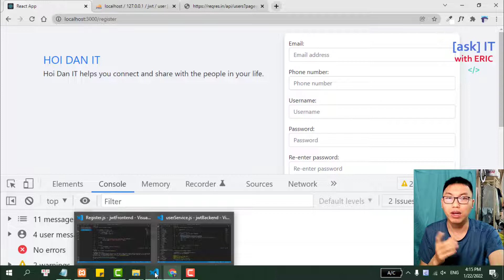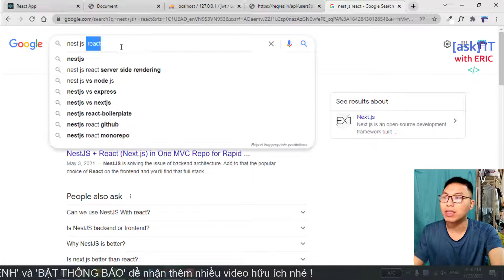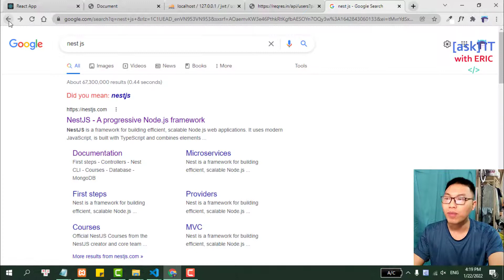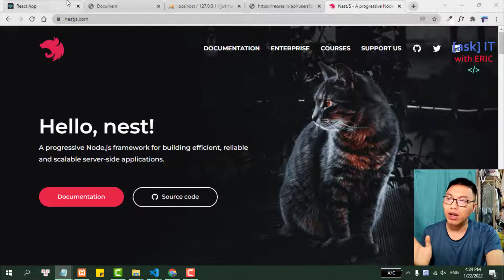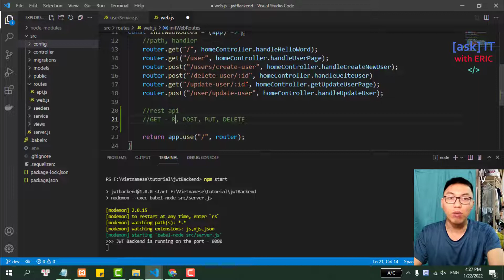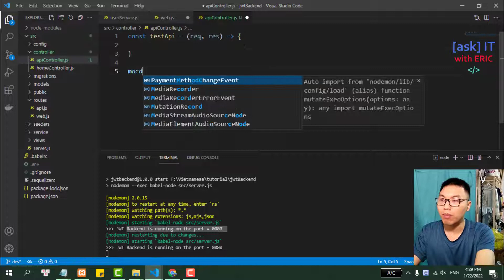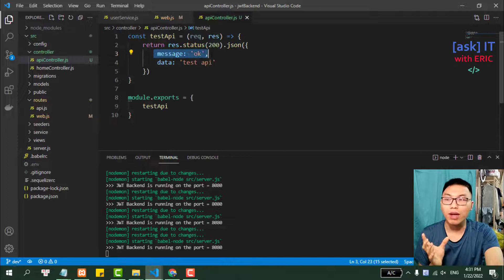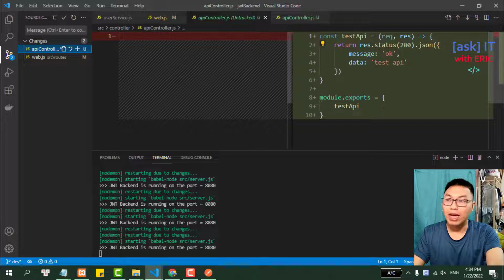#9.4.2 Mock APIs - Tạo API Để Test | SERIES FULLSTACK - JWT, Node.JS & React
Trong video này, chúng ta sẽ cùng nhau:
✔ Mô hình tách biệt client/server
✔ Viết test api trên node.js
✔ Sử dụng mock api tại react

🌹Bạn nào muốn donate hay mua cho mình cốc cà phê, cái pizza hay chỉ là gói mì tôm hảo hảo, dùng link này nhé

🔥 Về khóa học này :
Trong khóa này, chúng ta sẽ cùng nhau trải qua hành trình trở thành một Fullstack Developer từ con số 0, học và làm chủ ngôn ngữ javascript, cụ thể như sau:

1. Thư viện React.JS : công cụ siêu mạnh mẽ, giúp xây dựng giao diện website tương tự Facebook, Instagram...

2. Framework Express & Platform Node.JS : Với Node.JS, việc viết server bằng ngôn ngữ Javascript là điều hoàn toàn có thể. Bằng việc sử dụng framework Express trên nền tảng Node.JS, chúng ta sẽ cùng nhau viết server Node.JS theo chuẩn RESTful APIs, phục vụ cho giao diện frontend React.

3. Hiểu cách Tư Duy & Tự Design được database SQL : cơ sở dữ liệu quan hệ MySQL, đã quá phổ biến, cũng như quen thuộc với chúng ta. Tuy nhiên, việc thiết kế cơ sở dữ liệu như thế nào, làm sao để sử dụng nó một cách hiệu quả (thông qua ORM - object relational mapping) thì chúng ta sẽ cùng nhau tìm hiểu trong khóa học nhé.

4. Thiết Kế giao diện website Responsive: một fullstack developer không chỉ biết "code cho chạy được", chúng ta sẽ làm đúng nghĩa của một người biết cả "frontend lẫn backend". Vì vậy, việc design một giao diện website trông "tốt" và tự động "co giãn" trên nhiều thiết bị là điều cực kỳ cần thiết. Với công cụ Bootstrap 5 (mới nhất hiện tại), việc kiểm soát, sở hữu một giao diện resposive với React chưa từng dễ đến vậy.

Khi kết thúc này, các bạn có thể tự tin vào bản thân mình, chúng ta có thể làm được một Fullstack Developer một cách đúng nghĩa. Và điều quan trọng, các bạn sẽ học được cách đứng trên đôi chân của chính bản thân mình, học "cách tự bơi" trên hành trình trở thành một Developer thực thụ.

🌎 Tìm mình tại đây:
1. Facebook Fanpage (Tiếng việt)
2. Facebook Fanpage (Tiếng anh)
3. Group trao đổi học tập Facebook